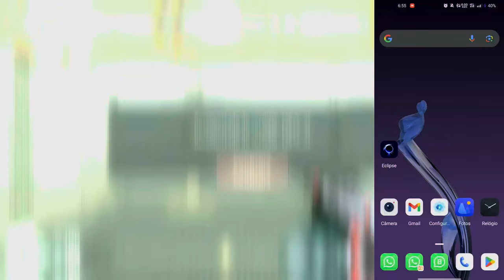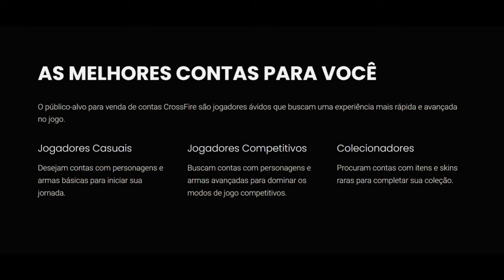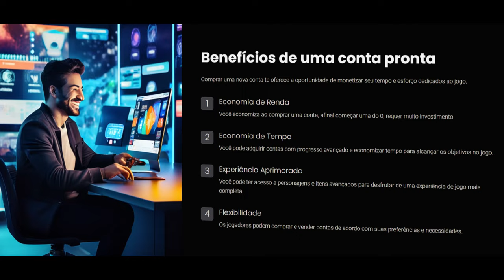Essa é a MELHOR AK47-VIP e posso provar | PRATA ao IMORTAL #10